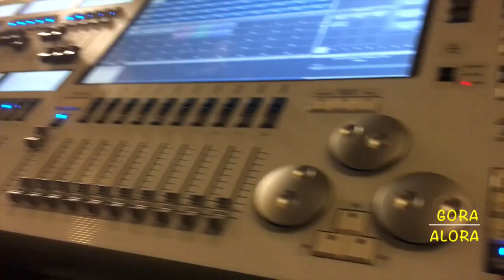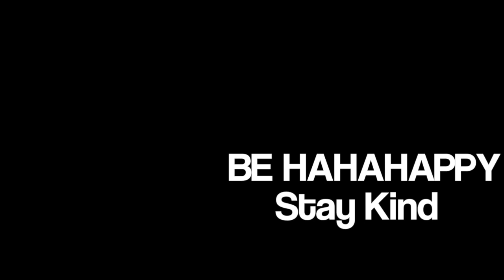Nonong Uses Menstruation Facial Wash??!!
Episode 12
Welcome to the set of Funny Ka Pare Ko!
Showing every sundays 5pm sa Cinemo Channel ng ABSCBN TV Plus